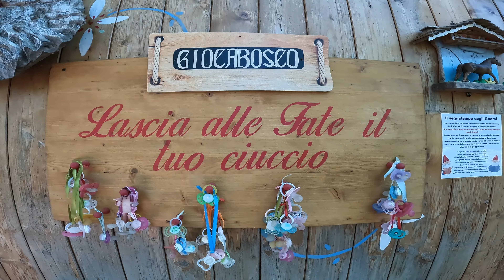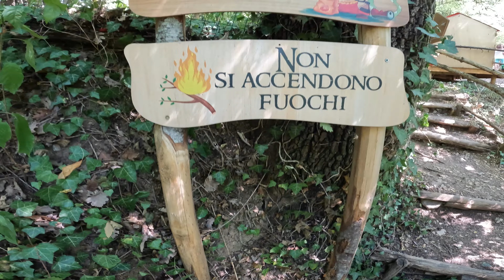Il Giocabosco - Gavardo (Brescia)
In questo video vi porto una breve visita al Giocabosco , un attrazione per bambini totalmente immersa nella natura, creata all'interno di un bosco, completamente recintato per la totale sicurezza vostra e soprattutto dei vostri bambini, se siete in zona vale la pena farci un giro, attenzione agli orari che sono aperti solo nel week end.

➡️ Il Giocabosco
Indirizzo: Via del Colle, 21, 25085 Gavardo BS
Orari: sabato e domenica 10–16

➡️ Filmora XI